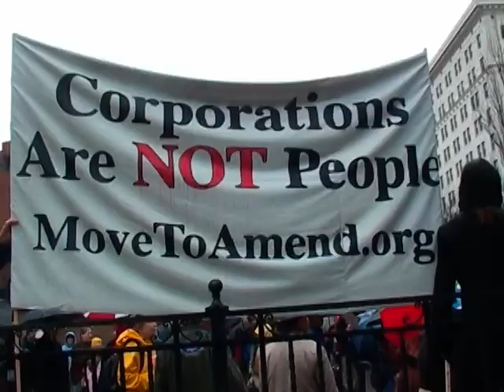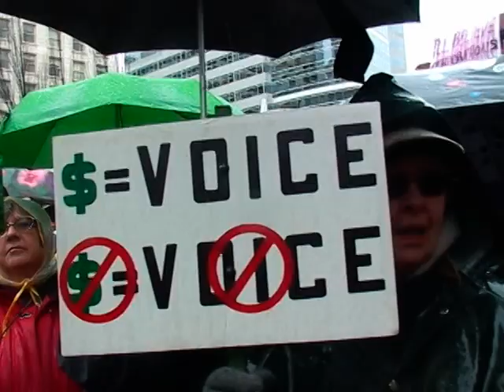Environmental Perspective at Occupy the Courts Demonstration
An environmental activist's perspective of Occupy the Courts and the movement to deny personhood to corporations..